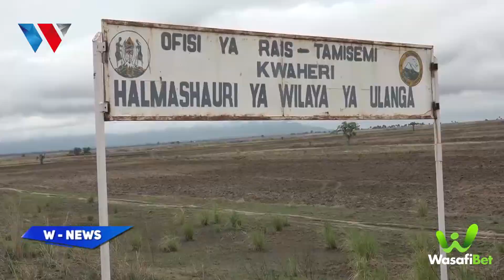INAHUZUNISHA! NYUMBA 33 ZAEZULIWA NA UPEPO MOROGORO, WATU WANAISHI KWA TABU...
Nyumba zaidi 33 zimeezuliwa na upepo katika kijiji cha kichangani wilayani Ulanga mkoani Morogoro

Akizungumza na waandishi wa habari mwenyekit kijiji hicho Nellida Moto amezungumzia hali ilivyo katika kijiji hicho huku akiiomba serikali kuwasaidia wananchi hao.

Hata hivyo hakuna madhara kwa binadamu zaidi ya nyumba hizo kuezuliwa.

88.9 DAR/ZNZ/PWANI 📻 | 104.1 DODOMA 📻 | 94.5 ARUSHA 📻 | 97.3 MBEYA 📻 | 94.9 MWANZA 📻 | SHINYANGA 106.3 📻 | KIGOMA 101.7 📻